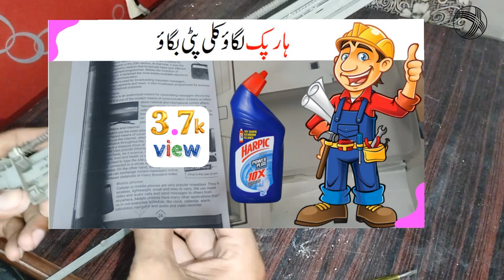Xerox 5855/5755 Machine R2 Charger Tips & Tricky Video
Wellcome to my Channel Xerox 5855
Please Channel Ko bi Subscrib kar dain thanks.
Ari ko thik karnay ka tarika bht hi asan hai.